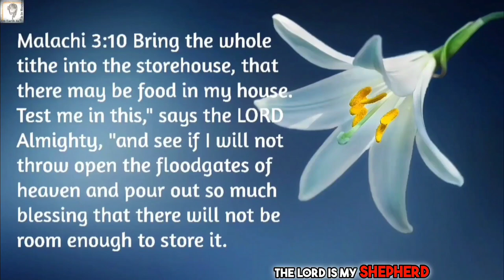Want Your God Ordained Spouse? Speaking in Tongues | Groaning Prayer | God Ordained Marriages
If you're looking for your God-ordained spouse, speaking in tongues and groaning prayer could be the key to bringing God-ordained marriages into your life.

Kingdom marriage that is god ordained is for Kingdom purpose. Finding your god ordained spouse becomes easy as you focus on your calling.

In this marriage prayer video of 1 hour speaking in tongues, middle part is of groaning prayer. It is the prayer for marriage where my spirit is asking God for mercy for your Kingdom spouse to appear and for you to get married soon. When you believe in the prayers, it becomes a miracle prayer to get married soon.

In this video, I am also praying in tongues for meeting the one for you, for marriage restoration, and a prayer for wife. I pray that the god ordained spouse who is your kingdom spouse is coming so that you will be blessed with the god ordained relationship and a successful god ordained marriage.😊

(Firstfruits/Tithes/Thanksgiving Offerings)
UPI ID: nishidha2020@icici

tongues
prophetic word
prophetic word today kingdom spouse
prayer for singles to get married
singles prayer
speaking in tongues prayer
prophetic
your god ordained spouse sees you differently
your god ordained
god ordained mariage